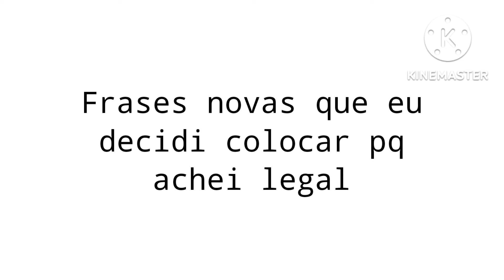Teste de Dublagem - Azul E Verde: O Filme | Calamita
Sim, gente! Esse é o meu teste de dublagem pro vilão da minha série Cartoons Ultimate Alliance Heroes, chamado de Calamita (antes chamado de Cursa, eu decidi chamar ele de Calamita pq achei legal), que vai aparecer no filme de Auzl e Verde, o filme do desenho do mesmo nome do meu amigo @PhenryPedrocaOfical!!! Espero que gostem!!!